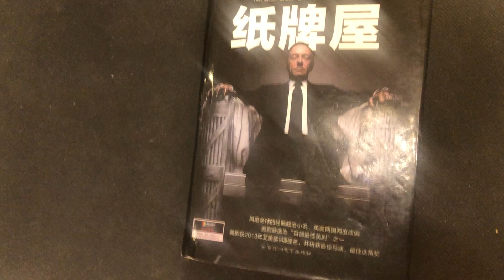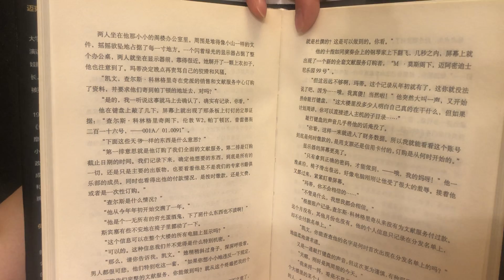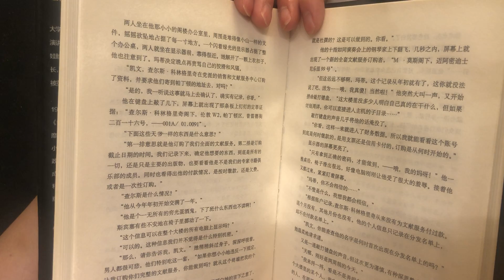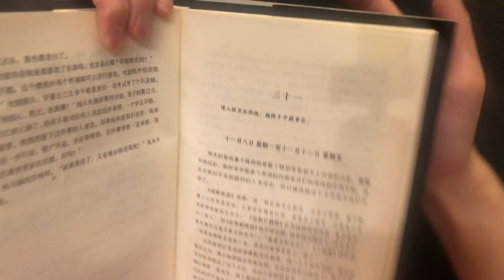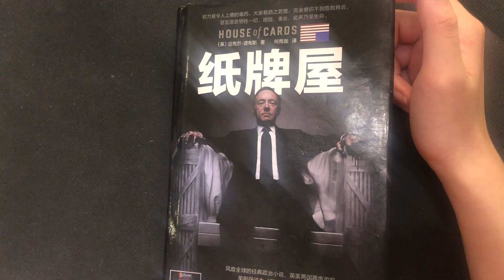【每日读书】纸牌屋 第三十一篇